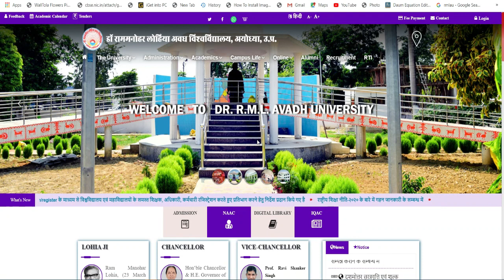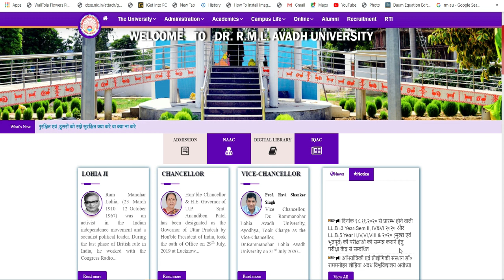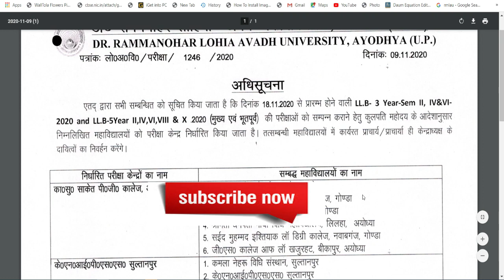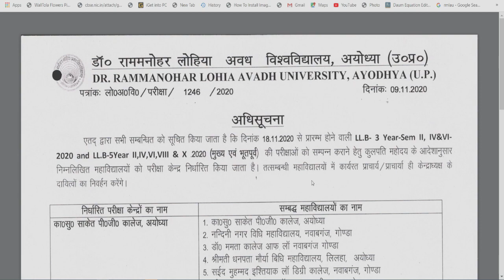RMLAU|| Dr Ram Manohar Lohia Avadh University|| EXAM NEWS.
RMLAU Students
UG Exam Latest News
PG Exam Latest News
UG Result Update
PG Result Update
University Exam Latest News Update September
RMLAU Ayodhya
Ayodhya News Update
Dr Ram Manohar Lohia Avadh University
Important Notice For RMLAU Students
RMLAU Exam time table 2020
RMLAU breaking news